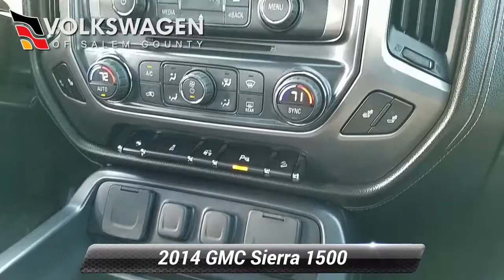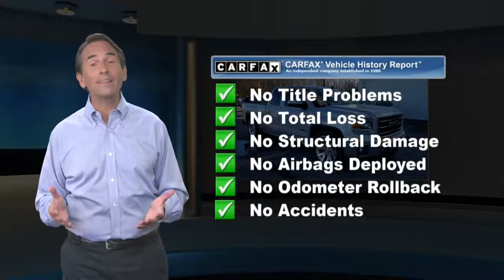Used 2014 GMC Sierra 1500 SLE, Monroeville, NJ P131967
2014 GMC Sierra 1500 Extended Cab 4x4 with Clean Carfax History Report!! Freshly Upgraded Wheel/Tire Package and Lowered Suspension!!

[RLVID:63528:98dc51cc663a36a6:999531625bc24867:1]